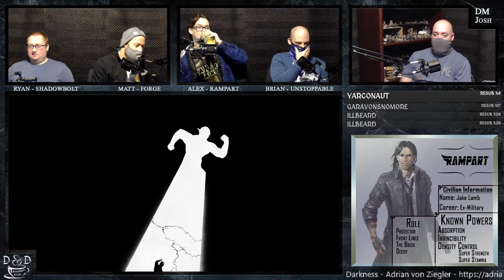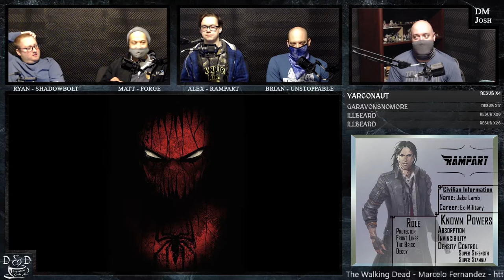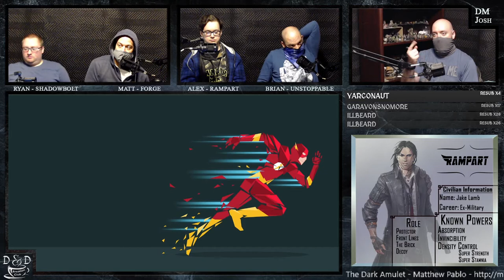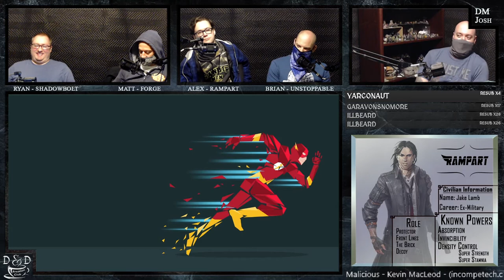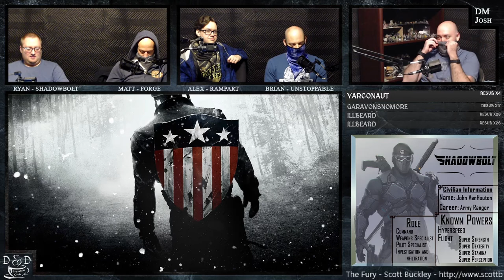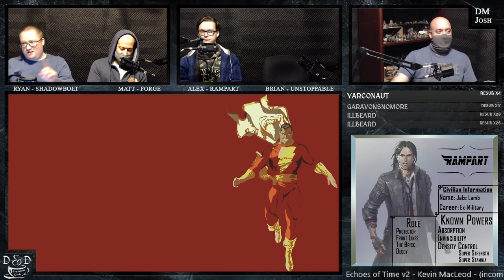Aberrant: Episode 3 - Lending a Hand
Aberrant is a role-playing game created by White Wolf Game Studio in 1999. We've modified the setting slightly and taken the modern 2008 world to our current times. The world is much the same as now, except for the fact that super-powered humans started appearing one day in 2008.

Aberrant is a posthuman/superhero roleplaying game, and is the middle game in the Trinity Universe trilogy. Referred to as both the Aberrant Era and the Nova Age, Aberrant is a superpowers game set in the early 21st century. Novas, the protagonists of the game, are used as a metaphor for modern celebrities.

In our Aberrant timeline, in 2008 the space station Galatea exploded in space. As most people figure it, radiation fallout from the explosion somehow caused various people around the world to erupt as novas, individuals with the ability to manipulate the four universal Quantum forces.

Unlike other White Wolf games, Aberrant doesn't exactly have any distinct splats. Instead, it has several loose allegiances to which one can belong.
    Aberrants, a small, relatively new group (as of May 2018) of novas who are trying to expose the corruption inside Project Utopia.
    Project Utopia, an organization founded by the Æon Society to study and to help novas.
        Team Tomorrow, a series of "super teams" created by Project Utopia to help demonstrate the epitome of Utopian ideals.
        Project Proteus, a secret group within Project Utopia whose agenda is the study and control of the "nova" phenomenon by any means necessary.
    The Teragen, a group of novas who believe that they are as far above humanity as humans are above apes, and should not be held accountable by human law.
    The Directive, a secretive multi-national government agency who stand as humanity's self-appointed protectors against "novas", whom they consider a growing threat.
    Independents, are the individuals who have no greater allegiance than themselves.

Various other minor allegiances exists, with regional agendas or common goals around the world.

Although all novas can manipulate Quantum energy through their Mazarin-Rashoud node, some also suffer from a condition called Taint which makes novas seem less and less human as they gain aberrations. Each nova can gains a set of Quantum powers and/or Mega-Attributes depending on how the nova is to be played. If the listed Quantum powers are not exactly to the Player's or Storyteller's needs, they can be tailored using Extras.